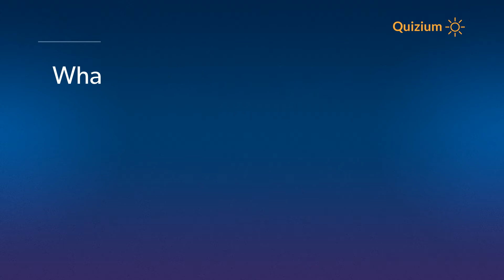What is the National Anthem of South Korea? South Korea Quiz